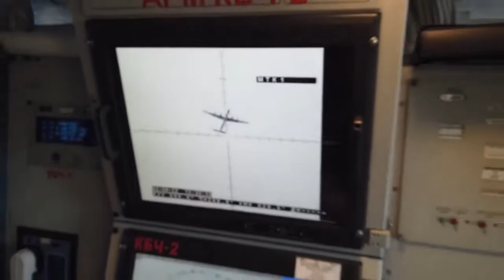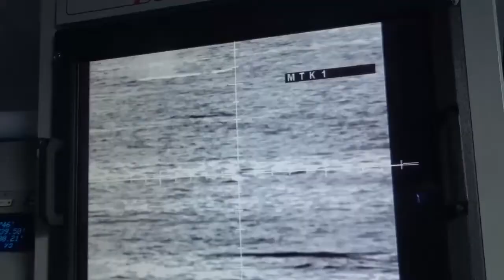Russia conduct naval shooting drills in Far East : Russia holds naval exercises in the waters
⚓Russia conduct naval shooting drills in Far East : Russia holds naval exercises in the waters off its eastern coast, as part of the 'Vostok-2022' drills.

Russia: As part of the Vostok-2022 maneuvers, warships of the Pacific Fleet and the PLA Navy, as part of a joint detachment, repelled a mock enemy air raid by firing artillery at air targets from standard air defense systems

Today, an exercise was held with the involvement of naval aviation of two fleets. The carrier-based helicopters of the Pacific Fleet and the PLA Navy improved take-off and landing when flying from standard carrier ships, as well as hovering over the deck of the ships of partner countries.

Another episode of joint actions was the destruction of a model of a floating sea mine by small-caliber rapid-fire artillery.

After completing the combat exercise, the joint detachment of ships of the Pacific Fleet and the PLA continued to perform the tasks of the exercise.